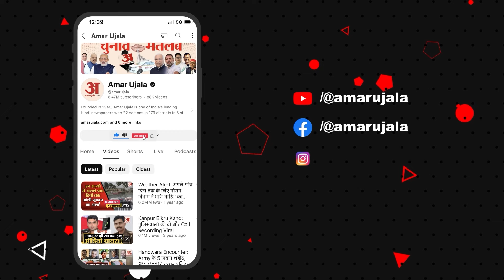Karwan Chauth Special : कैसे करें पूजा, कब से कब तक भद्रा का साया? ज्योतिषाचार्य से जानें पूजन विधि